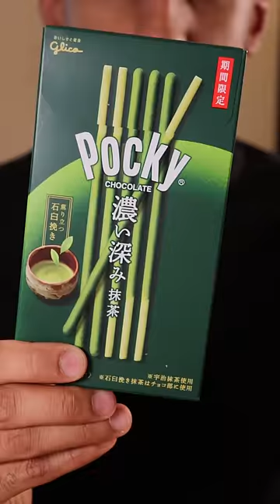Which Pocky Stick Flavour is the Best? (pt. 2)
would still choose yanyan stocks over pocky sticks anydaaaaay.

Audio: RiftiBeats